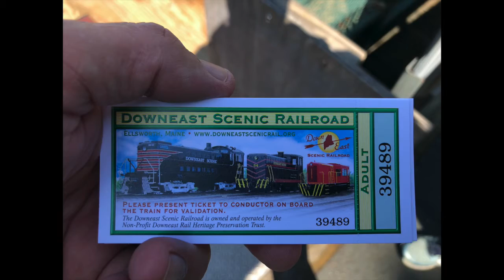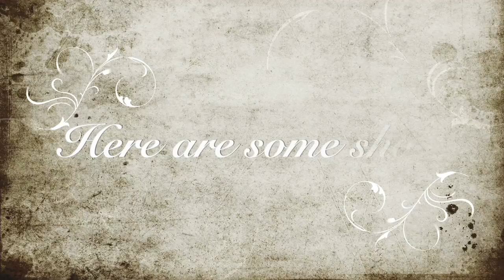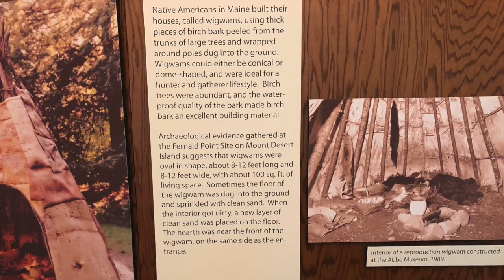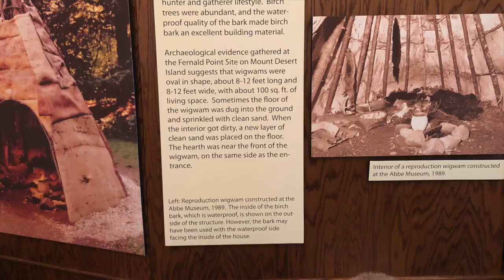Acadia National Park 4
Acadia National Park, Down East Train Ride, Airstream Travel, Full-time RV